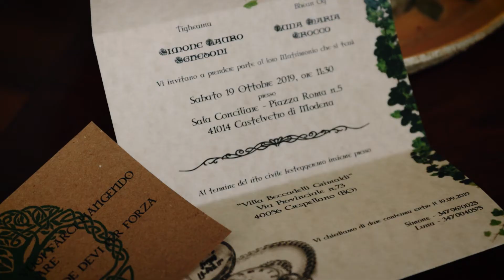Luna + Jimmy | Wedding Trailer